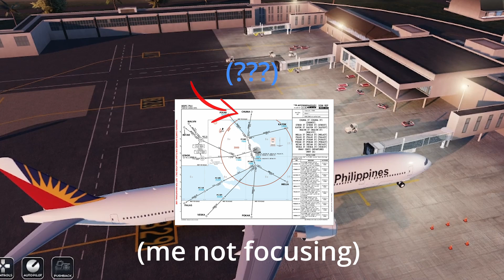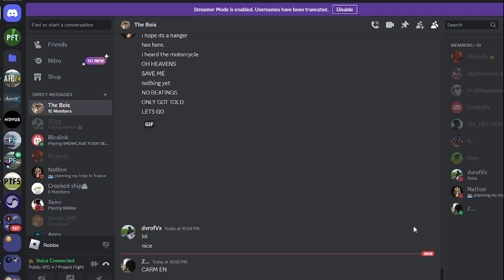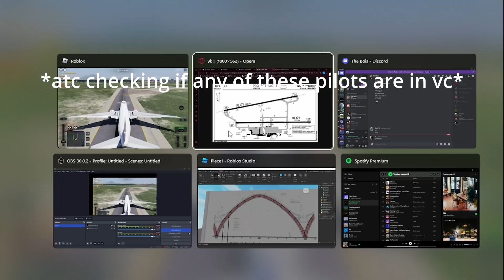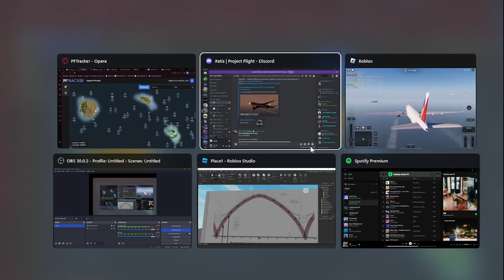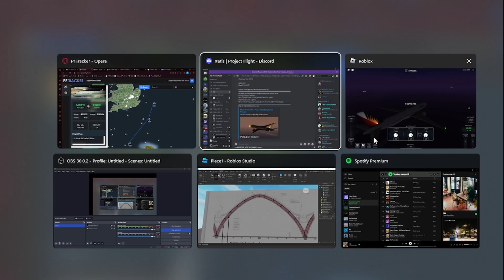Playing Project Flight with Public ATC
i will be flying in project flight with public atc

ill start making another vid after this one